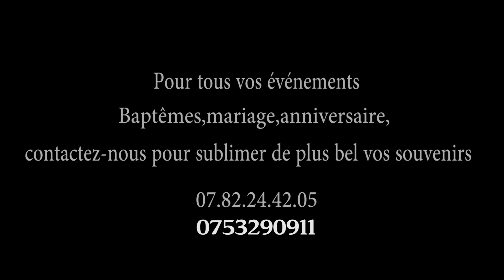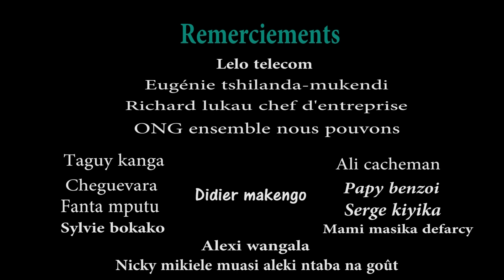PASTEUR MARMAILLEUR EP 2 avec Gianni Appo Devos Kinal prince 1500 Samba de paris